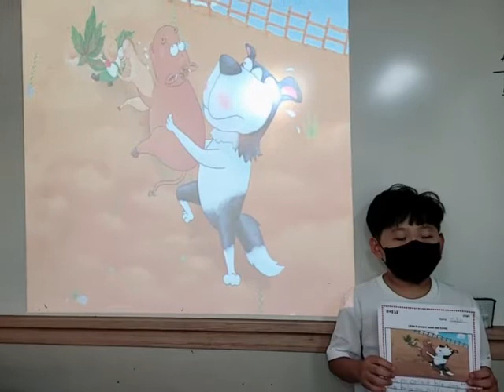DSB1김호준(Jake)